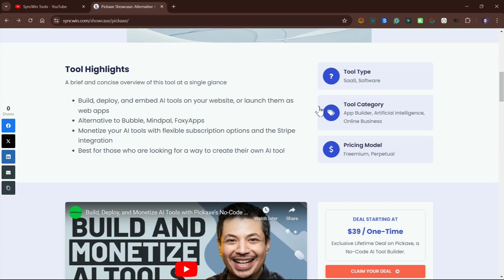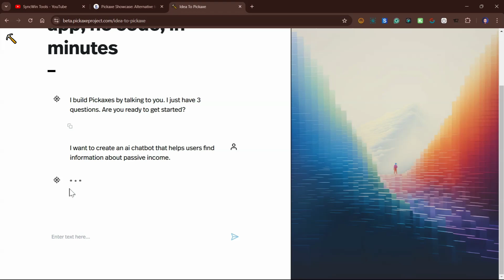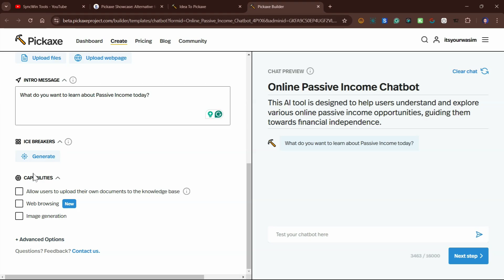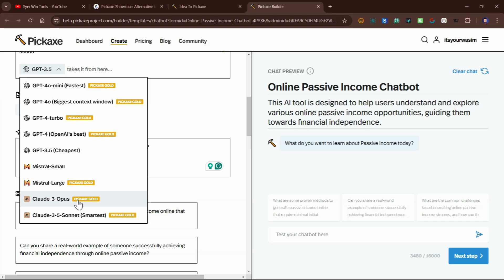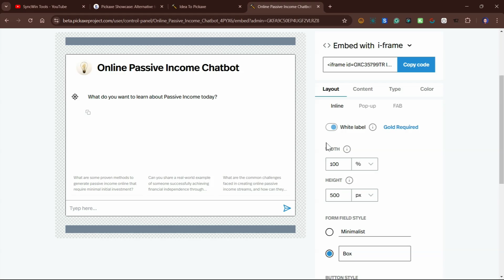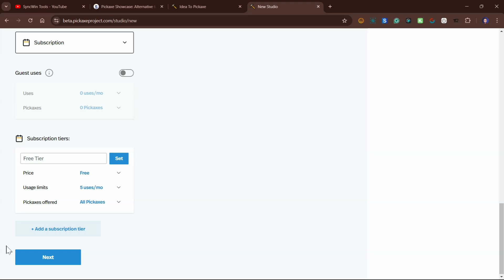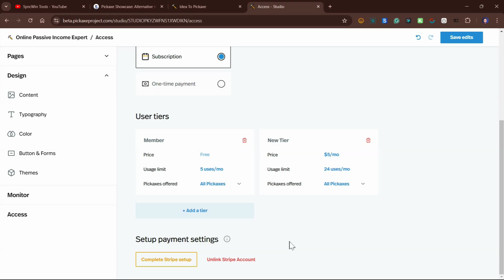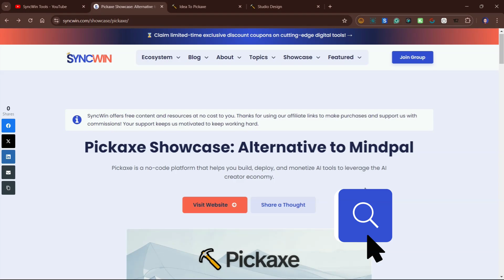Easily Build & Monetize No-Code AI Tools with Pickaxe (Walkthrough) | SyncWin Tools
🛒 Check Out Pickaxe AI

🎥 Short Introduction

Hey there, folks! I am your host Wasim. Welcome to the SyncWin Tools YouTube channel where we explore the magic of AI as well as other digital tools and how they can transform our businesses and lives. Today, I’ve got something super exciting for you—a walkthrough of Pickaxe, a no-code platform that lets you create, deploy, and even monetize your very own AI tools in just a few minutes. Ever thought about building your own chatbot or AI app? Well, today, I’ll show you how step-by-step. Let’s jump right in!

🔗 Useful Links

📝 Description

Hey there, folks! I am your host Wasim. Welcome to the SyncWin Tools YouTube channel, where we dive deep into the digital tools that can transform our businesses and lives. Today, I've got something incredibly exciting for you—a comprehensive walkthrough of Pickaxe, a groundbreaking no-code platform that allows you to create, deploy, and even monetize your very own AI tools in just a few minutes.

Ever thought about building your own chatbot or AI-powered application but were intimidated by the coding aspect? Well, fear not! In this video, I'll guide you step-by-step through the entire process, from signing up on Pickaxe to creating a fully functional AI tool. We'll explore how to customize and train your AI to make it truly unique to your needs, and I'll even show you how to deploy it on your website or as a standalone app.

But that's not all! I'll also cover how to monetize your AI tools using Pickaxe Studio, which lets you set up subscription tiers, one-time payments, and paywalls, ensuring you can turn your innovative ideas into a profitable venture. We'll look at the analytics dashboard to monitor your tool's performance and make data-driven improvements.

This video is packed with tips and tricks making it perfect for AI enthusiasts and online business owners looking to leverage AI without writing a single line of code. So, get ready to unleash the power of AI with Pickaxe and transform the way you do business.

And don't forget to check out the Pickaxe showcase page on our site for the latest deals and product information. Let's jump right in and start building your very own AI tool with Pickaxe!

📑 Video Chapters

Chapter 1: Introduction ~ 00:00 - 01:20

* Brief introduction to the video and its purpose.
* Overview of Pickaxe platform and its capabilities.
* Demonstration of creating a Pickaxe account.

Chapter 2: Understanding Pickaxe ~ 01:20 - 02:10

* Explanation of the three main tools in Pickaxe: Form Builder, Chat Builder, and Automatic AI Builder.
* Focus on Automatic AI Builder for the demo.

Chapter 3: Creating an AI Chatbot ~ 02:10 - 04:35

* Step-by-step process of using Automatic AI Builder to create a chatbot.
* Defining the chatbot's purpose and target audience.
* Generating an initial prompt for the chatbot.

Chapter 4: Customizing the Chatbot ~ 04:35 - 09:00

* Refining the chatbot's prompt and personality.
* Adding rules and guidelines for the chatbot's behavior.
* Uploading a knowledge base for the chatbot to reference.

Chapter 5: Deploying the Chatbot ~ 09:00 - 11:25

* Options for deploying the chatbot: embedding on a website, sharing a link, or adding to a studio.
* Demonstration of embedding the chatbot on a website.
* Customizing the chatbot's appearance and behavior.

Chapter 6: Monetizing the Chatbot ~11:25 - 17:55

* Introduction to Pickaxe Studio for monetization.
* Creating subscription plans and pricing tiers.
* Customizing the studio's appearance and branding.
* Overview of analytics and user management features.

Chapter 7: Conclusion ~17:55 - 18:47

* Recap of the key points covered in the video.
* Call to action to share ideas for future chatbot projects.